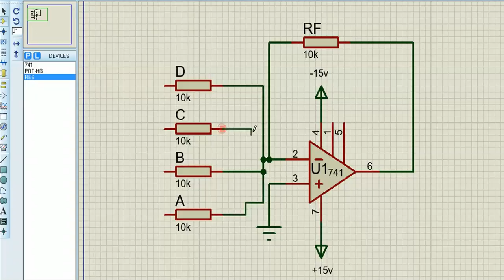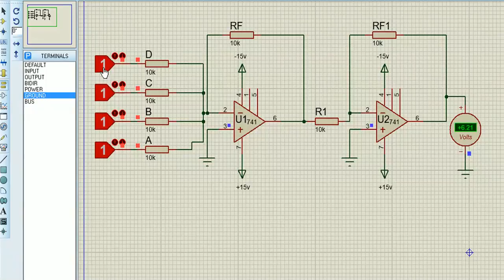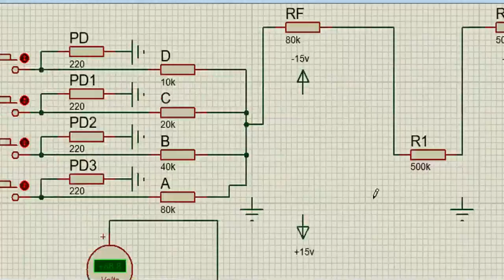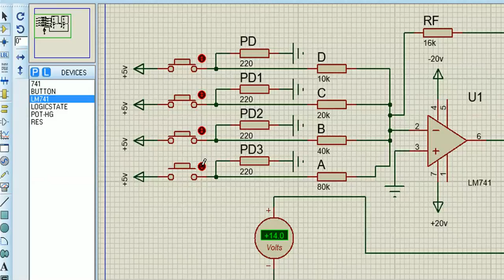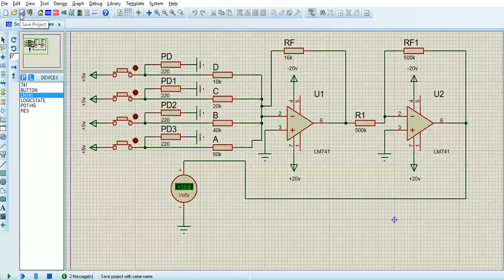Op Amp Summing Amplifier (as a 4-bit Digital to analogue converter) - James Cleves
This video shows how to construct and test a summing amplifier based on an inverting Op Amp (LM741), using Proteus.

This particular circuit has digital 5v/0v inputs so is a special case of the summing amp: - the Digital to Analogue Converter. A DAC is used to convert digital information (CD/MP3) to sound waves when used with a speaker.

Without the digital inputs, the amplifier would amplify analogue input signals by the same ratio. To adjust the gains for each branch, simply change the input resisto for that branch. Branch gain = (-RF/Rin) but I used a unity gain output inverting OpAmp to avoid any negative voltages.

Happy summing. James Cleves.